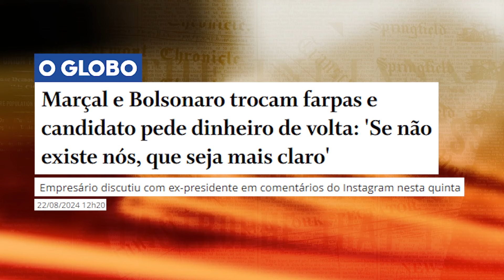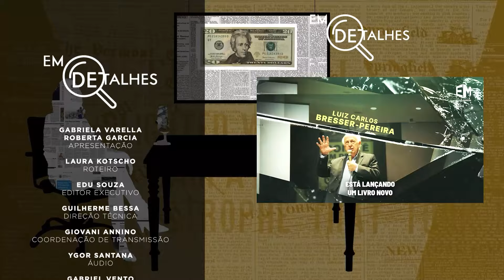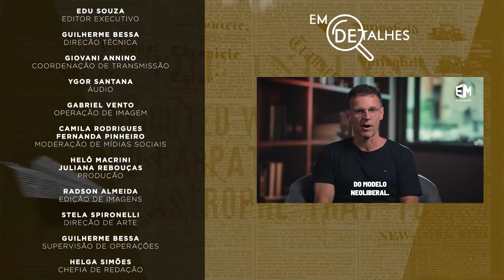EM DETALHES - 26/08/24 - ELEIÇÃO MUNICIPAL DE 2024 ESTÁ DIVIDIDA ENTRE DOIS POLOS POLÍTICOS